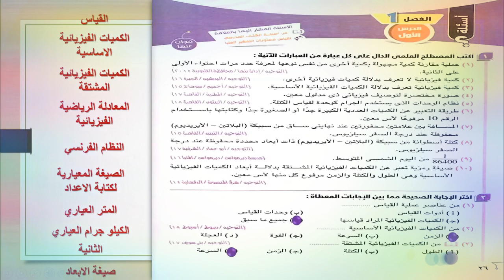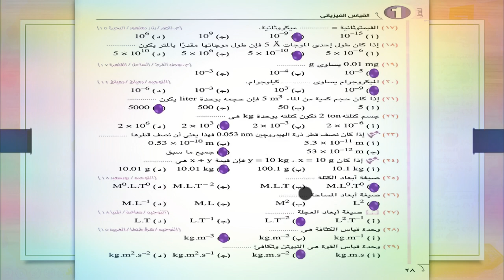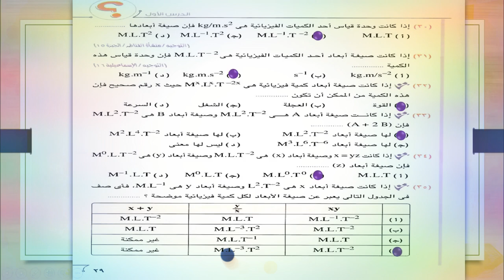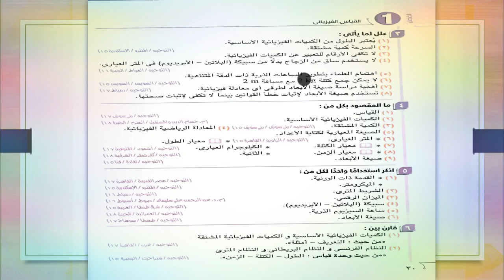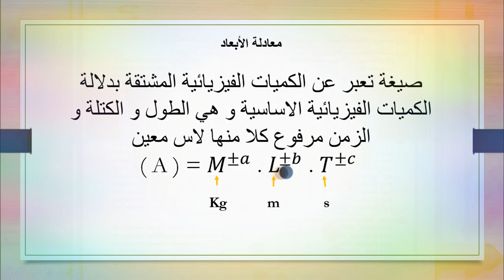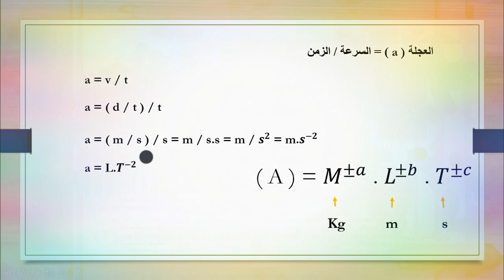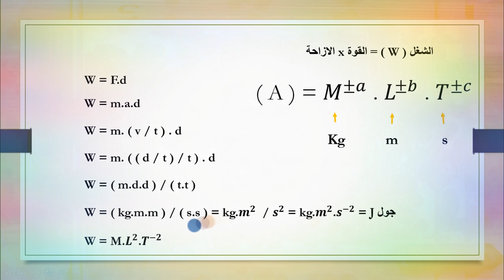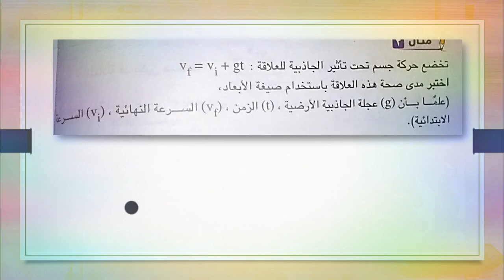مراجعه فيزياء الصف الاول الثانوي الترم الاول 2020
مراجعه فيزيا الصف الاول الثانوي
مراجعه فيزيا اولى ثانوي
تسريب امتحان الفيزياء اولى ثانوي